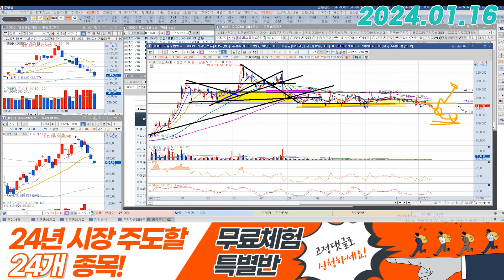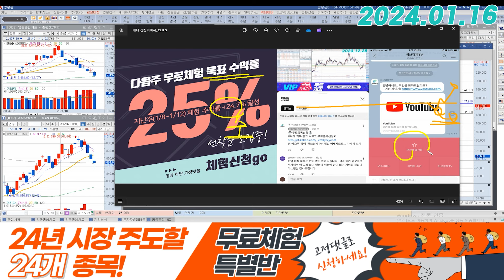코스모신소재 (005070) - 내일 중요한 자리가 될거 같아요